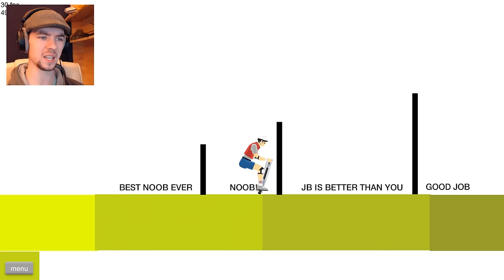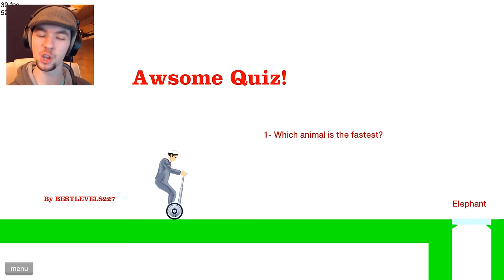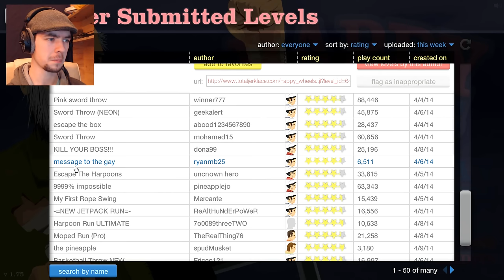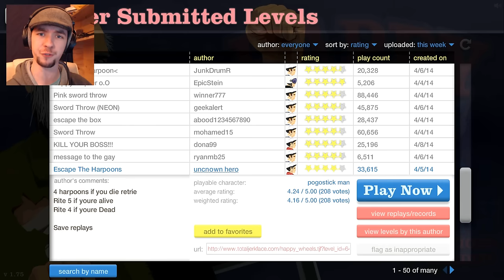Happy Wheels - Part 25 | BALANCING ACT!